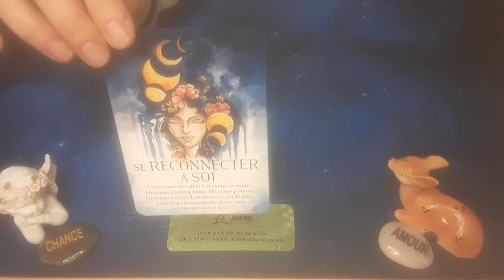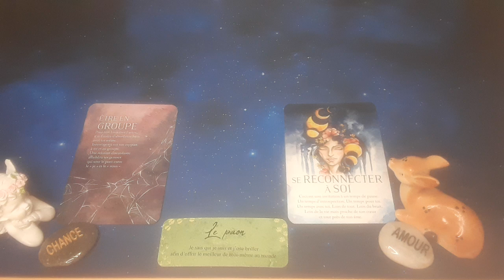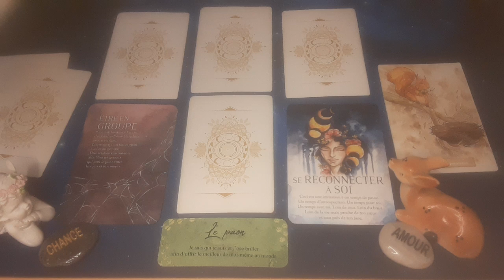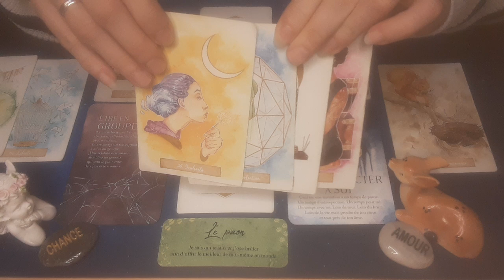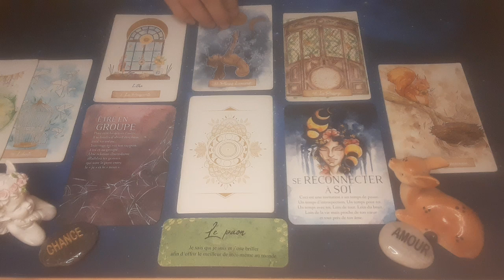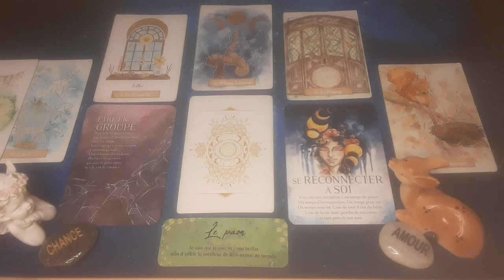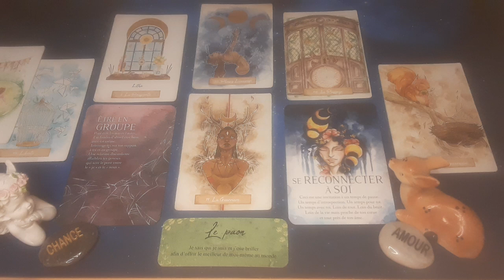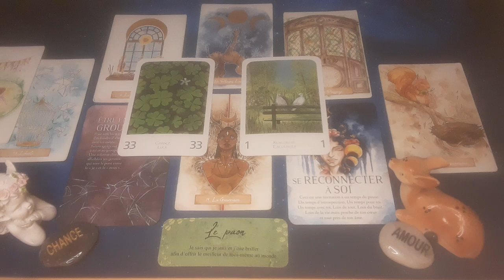🦋Guidance du Jour: 29 mai 2024- Tu réécris l'histoire aujourd'hui 🦋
Ton histoire c'est celle que tu vis, basée sur des éléments dont la ressemblance n'est pas fortuite.
L'univers t'invite à faire un pas à l'intérieur de toi et à lever le voile sur tes albums...

Tu voyages au coeur de toi aujourd'hui❤❤

Je t'embrasse très fort
Jennifer et son papillon 🦋

Ma chaîne a besoin de ses p'tites étoiles et moi, de mes abonné.e.s et belles âmes 🙏🙏